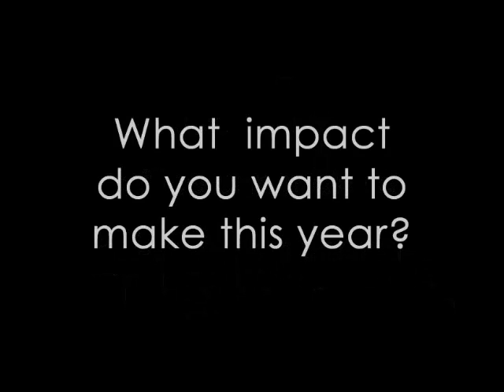NWS Week of Service: How Can One Office Help?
Each year the NWS dedicates one week to combine efforts and help those who are less fortunate and are in need. Not sure if your office can help? Think again, every office can make a difference.

or talk to your local NWS Week of Service contact.